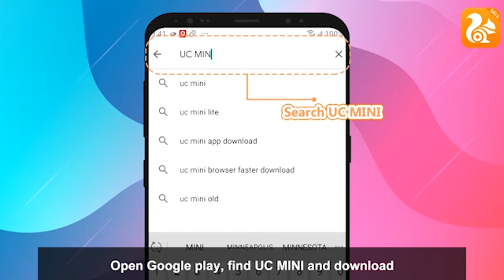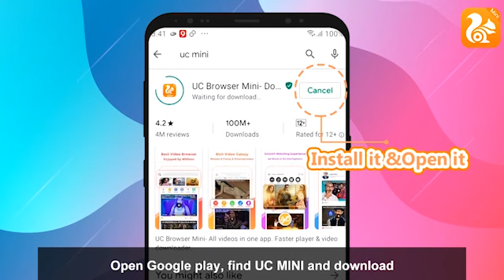Easy Way To Earn Money From Home(Without Investment) 😍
Use my code for more cash : 3pvw4u

xxxxx xxxxx xxxxx
★Cool Gadgets On Amazon Under 200 Rs :
1.Zebronics Speakers
2.Quantum USB 4 Port
3.Photron Selfie Light
4.Philips On-Ear Headphones

★Smartphone Gadgets On Amazon Under 50 Rupees :
1.NFC Tag
2.Ring Holder
3.Charging Stand
4.OTG Adapter
★Smartphone Gadgets On Amazon under 100 rupees :
1.Sim Adapter Kit
2.OTG Cable
3.USB Fan
4.Thumb Mobile Stand
5.USB Light
6.Smart Card Reader
7.Mobile Lens Kit
8.LED Light
★4 Smartphone Gadgets On Amazon Under 300 Rupees :
1.GPS Trackor
2.Selfie Stick
3.Bluetooth Receiver
4.Mobile Tripod
★Gadgets For Video Making :

Tripod Stand :
1.Best Tripod (Fluid Head)
2.My Tripod
3.Mini Tripod
4.CaseyNeistat Tripod
Mic (Lapel & Other Mic ) :
1.Cheap Lapel Mic (Beginner)
2.Blue Snowball
3.Budget Nice Lapel Mic (Boya)
4.Best lapel Mic (Rode)
5.Nice (Beginner) Mic
6.Best Mic (Blue Yeti)
Camera (DSLR, Point & Shoot) :
1.Basic Camera (Beginner)
2.DSLR Cheap (Beginner)
3.My DSLR Camera
4.Casey Neistat DSLR
Audio Recoders :
1.Zoom H1 (I Use)
4.Nice Recorder(Zoom H4)
5.Best Audio Recorder(Zoom H6)